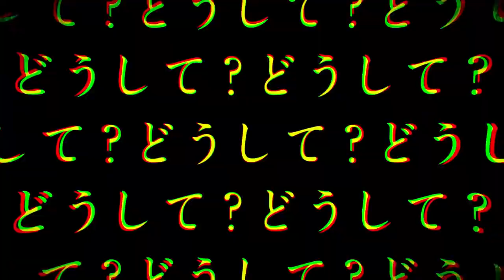【巡音ルキ】ジグソーパズル (Jigsaw Puzzle)【VOCALOID4カバー】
★Read it★
A lot of things had happened recently and I'm so sorry for disappearing like this. My channel had got a strike and because of this, out of fear, I got scared of posting anything as my entire channel could be deleted for something like this. To this day, I don't understand properly why I got this strike, but knowing what exactly caused it, I've decided to back off from posting anything related to one of my favorites franchises and so, I've deleted a lot of my videos related to it (All my videos from requests and Project Diva jokes with Rejet songs are all removed from my channel basically).

Taking the gloomy thing aside, this cover was suggested by GALE, as I was very eagered to make a cover with Luki! He is one of my favorite fanloids after all and I really enjoy doing stuff with him! Thank you for the suggestion!

Once again, sorry for disappearing like this, I'm still active on Twitter and on my other channel (sometimes), so if you want to contact me, you guys can always hop around!

Thank you very much for keeping up with my channel, SeeU soon, until next cover!

☆Links☆

★Original: Mafumafu
★Original Singer: Kagamine Len\Mafumafu
★Singer: Megurine Luki V2 & Megurine Luka V2
★VSQx: Lucifer\Sahara
★Mix: Me